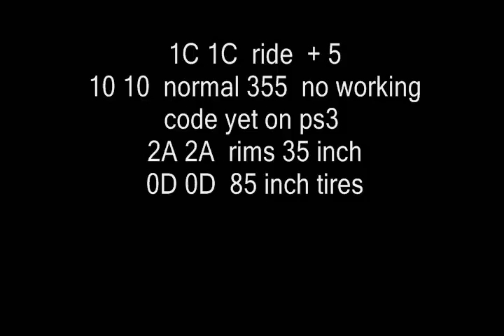ps3 codes for 35 inch rim 85 inch tires ride + 5